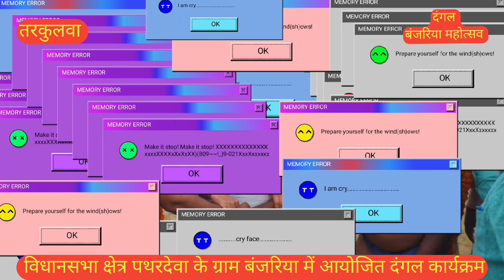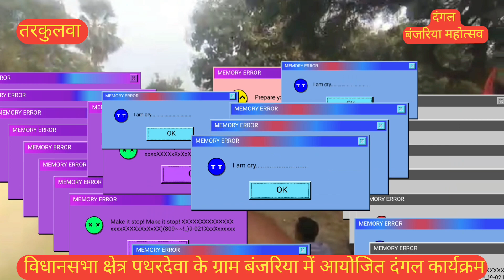बंजरिया महोत्सव। कुश्ती माटी का खेल, इसका संरक्षण हम सबकी जिम्मेदारी। सूर्यप्रताप शाही।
पथरदेवा विधानसभा क्षेत्र के बंजरिया बाजार मे बंजरिया महोत्सव के दूसरे दिन मंगलवार को विराट दंगल प्रतियोगिता का आयोजन किया गया। पहलवानों के अपने  दांवपेंच ने खेल प्रेमियों को रोमांचित कर दिया। दंगल का शुभारंभ कृषि मंत्री सूर्य प्रताप शाही ने पड़रौना के पहलवान बच्चन और गोरखपुर के अमित का हाथ मिलवाकर किया।
मुकाबले में पहलवान बच्चन ने पहलवान अमित को चंद सेकेंड में आसमान दिखा दिया। वही बंजरिया महोत्सव को संबोधित करते हुए कृषिमंत्री ने कहा कि कुश्ती माटी का खेल है। इस खेल को संजोये रखना हम सबकी जिम्मेदारी है। बंजरिया महोत्सव कुश्ती के खेल को संरक्षण प्रदान करने वाल एक प्रमुख मंच है। इसके लिए आयोजक बधाई के पात्र हैं। कुश्ती प्रतियोगिता में गोरखपुर के विकास ने बगहा के धनंजय को पटखनी दी। पडरौना के छोटे ने देवरिया के टुनटुन को आसमान दिखाया, हनुमानगंज के प्रिंस ने हाटा के हरिकेश को, हनुमानगंज के नमो नारायन ने कोंहवलिया के भोला को आसमान दिखाया, पड़रौना के रामदेव ने गोरखपुर के विकास को, हनुमानगंज के मनीष ने कोन्हवलिया के सन्नी को तटखनी दी।

वही पडरौना के रामदेव व बगहा के राजेश, हनुमानगंज के गंभीर और गोरखपुर के अंकित के बीच कुश्ती बराबरी पर छूटी। विशिष्ट अतिथि शशांक मणि त्रिपाठी ने आयोजक मंडल की सराहना की। प्रधान अबुल सलाम,  भोला सिंह, अजमुल्लाह, दिलीप गुप्ता, अच्छे लाल भारती, प्रताप सिंह आदि ने अतिथियों का माल्यार्पण कर स्वागत किया। संचालन राघव पांडेय व मान सिंह ने किया। इस दौरान हजारों की संख्या में खेलप्रेमी मौजूद रहे।